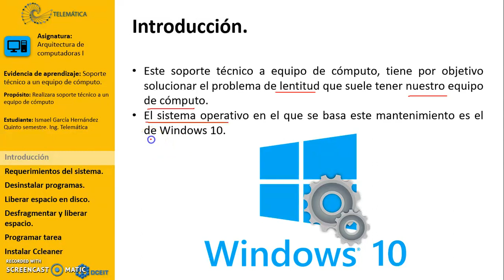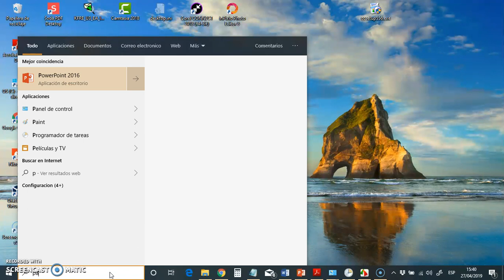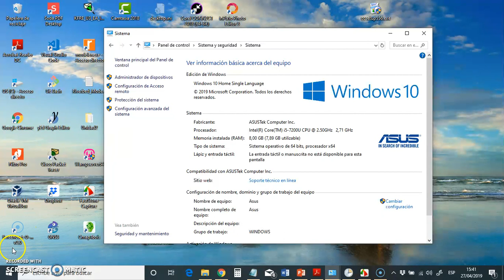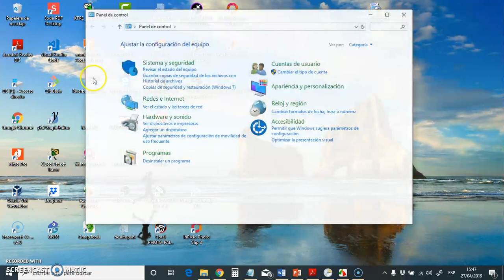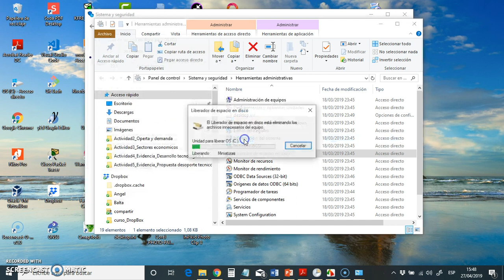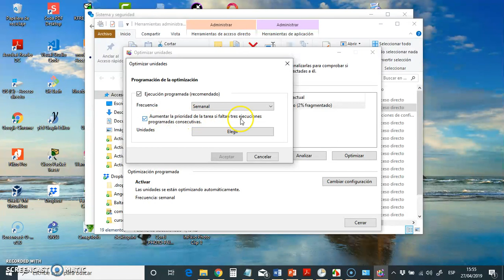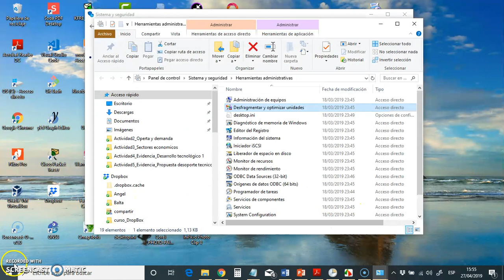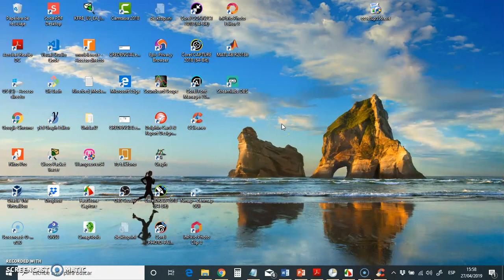Soporte técnico a un equipo de cómputo. UnADM Telemática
Viedo que muestra cómo proporcionar soporte técnico a equipo de cómputo, utilizando las herramientas administrativas que el propio sistema cuenta. Tiene por objetivo solucionar el problema de lentitud que suele tener nuestro equipo de cómputo.

El sistema operativo en el que se basa este mantenimiento es el de Windows 10.